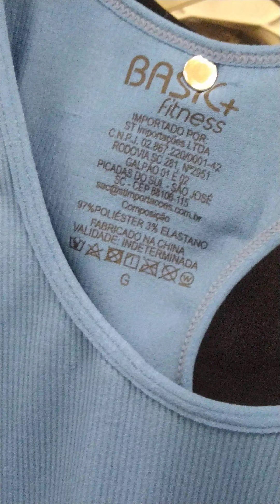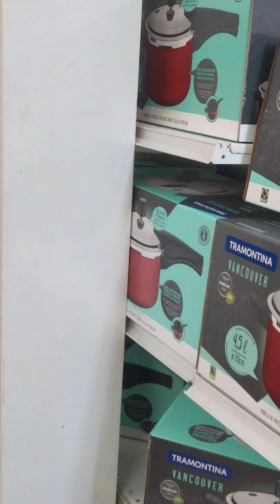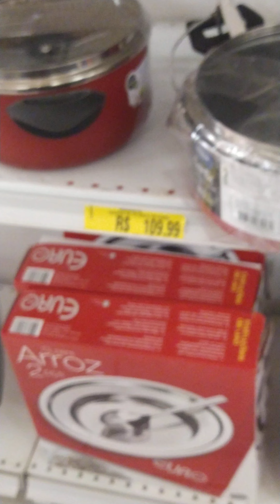comprar blusa de ginástica calcinha zero barriga e panelas 🤗 coisas de Sideles 💞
compras
shopping